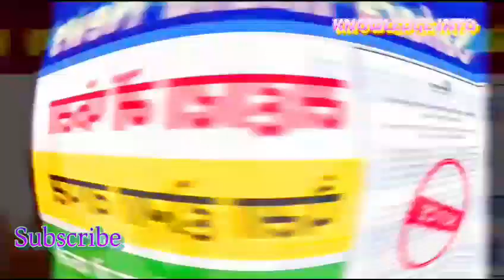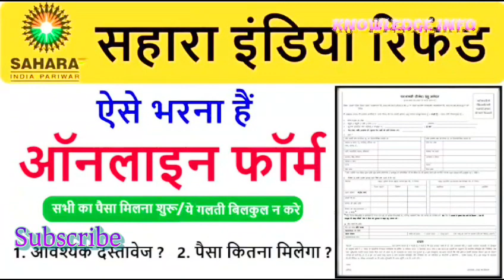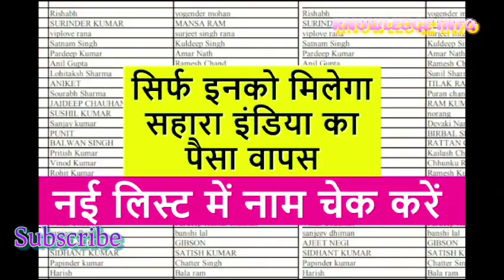सहारा इंड‍िया के न‍िवेशकों के ल‍िए खुशखबरी SAHARA INDIA REFUND UPDATES IN HINDI SAHARA INDIA#2024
सहारा इंडिया का रिफंड पैसा कब मिलेगा?
2024 में सहारा इंडिया का पैसा कब तक मिलेगा?
सहारा इंडिया का भुगतान कौन करेगा?
सहारा इंडिया की पहली किस्त कब आएगी?